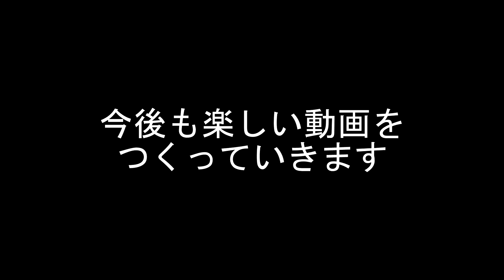チェーンソーを当てたいW彫刻ビリー【DbD・S2】#42